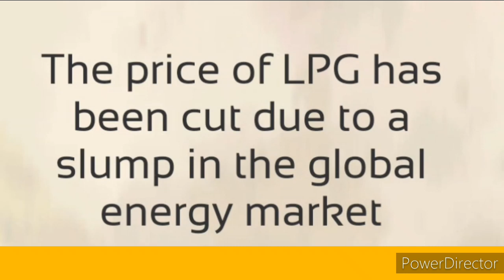BREAKING - LPG CUT PRICE 130 RUPEES | DNN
Oil marketing companies have cut LPG cylinder prices between Rs 135 to Rs 192 on May 1 across metros in the country.

The cost of an LPG cylinder in Delhi has now come down from Rs 744 to Rs 581.50 in Delhi. Similar price cuts have also been applied to other cities in the country. This price cut of LPG cylinder is the third consecutive downward revision in three months.

After the price cut, the LPG cylinder will cost Rs 579 in Mumbai which was earlier Rs 714.50, in Kolkata the rate will be Rs 584.50 and in Chennai it will cost Rs 569.50.

Coronavirus India News Live Updates

Since August last year, the prices of LPG cylinder were rising consecutively every month. The price of LPG has been cut due to a slump in the global energy market. The rates of LPG cylinder are revised on the 1st of every month.

In most parts of the country panic buying of LPG cylinders have been reported due to coronavirus lockdown imposed on March 25. To meet the local demand retailers have been emphasising that there is enough stockpile of the gas and there is no scarcity of LPG cylinders.

Two factors on which prices of LPG cylinder are mainly depend on - The international benchmark rate of LPG and the exchange rate of US dollar and rupee.

In a year, every household in the country is eligible for 12 cylinders of 14.2 kg each at subsidised rates. Subsidy is transferred to the bank account.